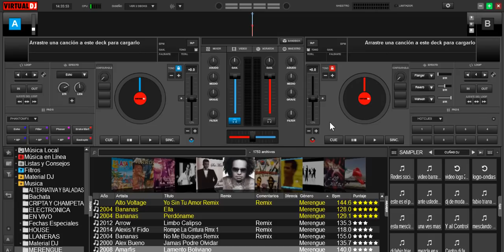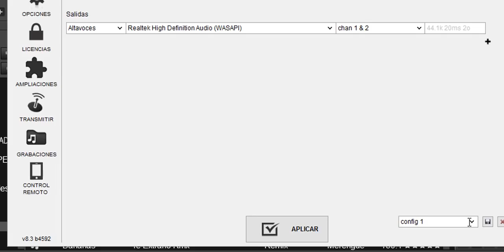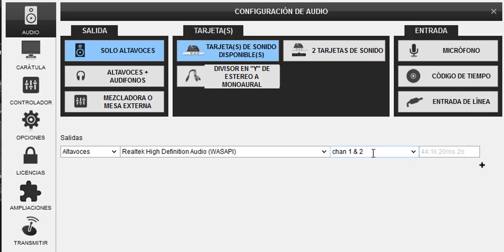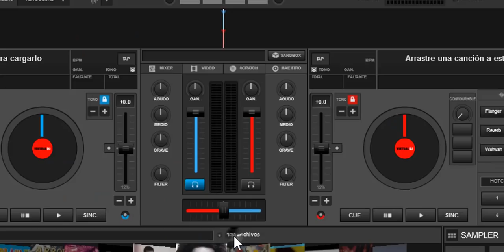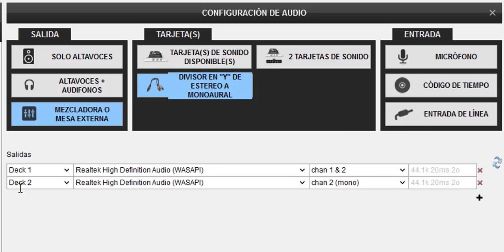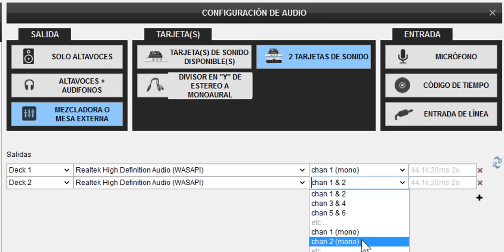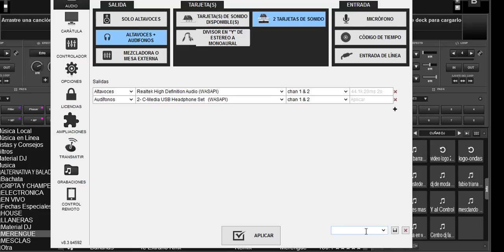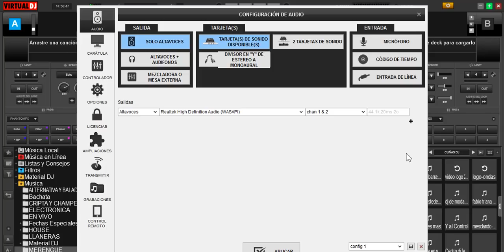configuracion avanzada del audio en virtual dj 8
en este video veremos como configurar los diferentes dispositivos conectados a virtual dj, entendiendo los principios del mismo